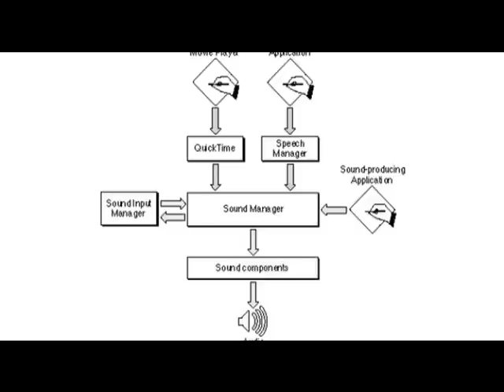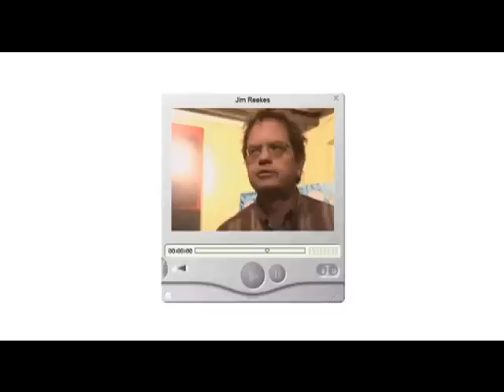Engineers are retarded....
An interview with former Apple employee